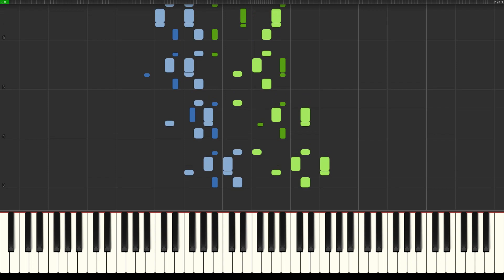Beethoven Piano Sonata No 2 Assai vivace Piano Tutorial